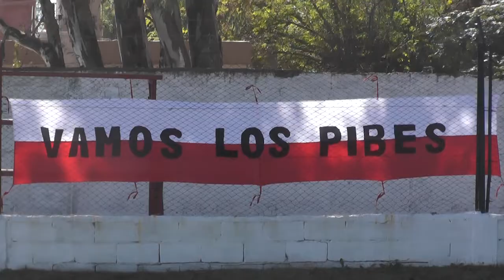RESUMEN INFERIORES INDEPENDENCIA